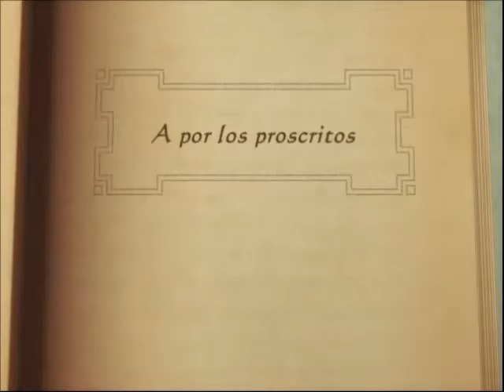Guia Suikoden Tactics Español 23 El laboratorio Caleron Parte 2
Corselia es de los que no mueren, creo que no pasaría nada si muriera en esta batalla pero ya que mas adelante habrá batallas en las que sera obligatorio mantenerla con vida es mejor que vaya acumulando experiencia.